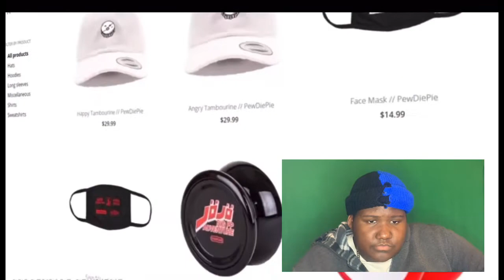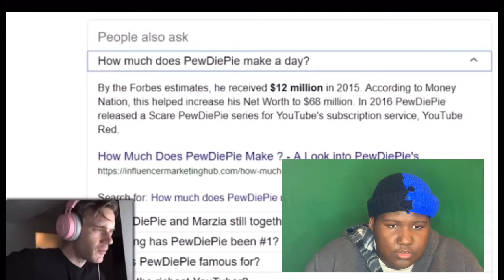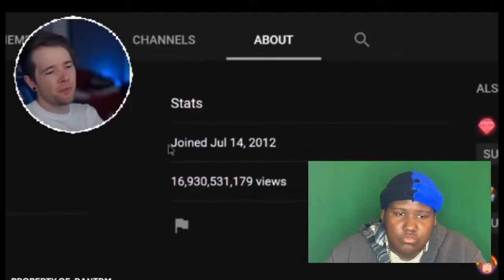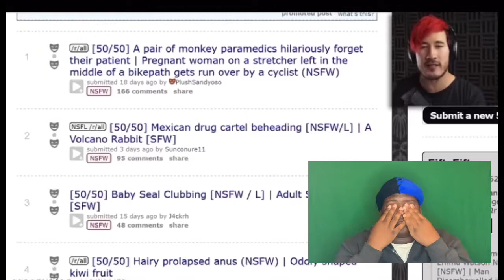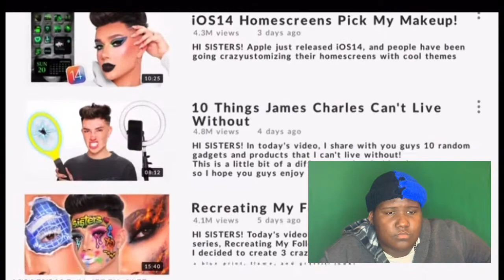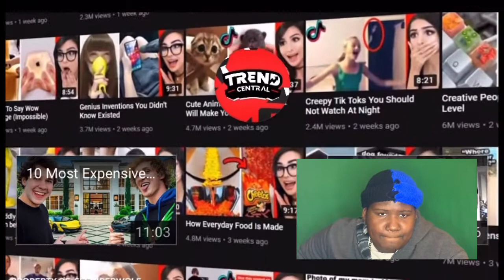How are they so RICH 😱 ( Reaction )